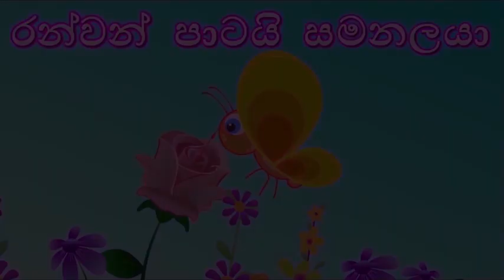Sinhala Lama Gee | ළමා ගීත | Kiri sudu hawa | Mamai punchi kethale Mage podi thara and more Kids Tv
Sinhala lama gee | Sinhala Childrens Song | Kids Tv